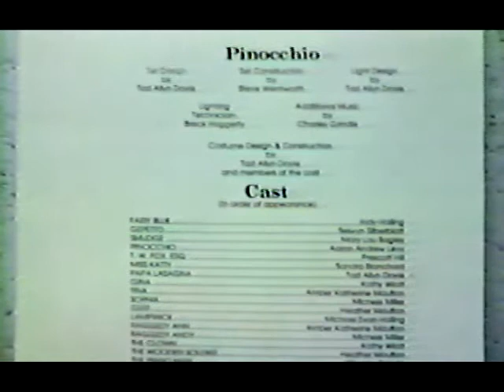"Pinocchio" - Portsmouth 'Academy of Performing Arts, Portsmouth, Nh